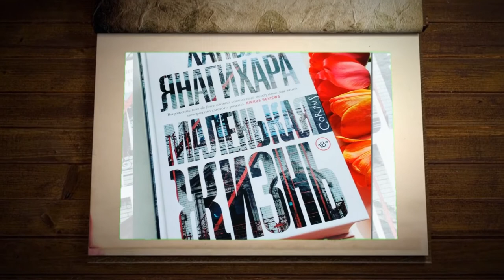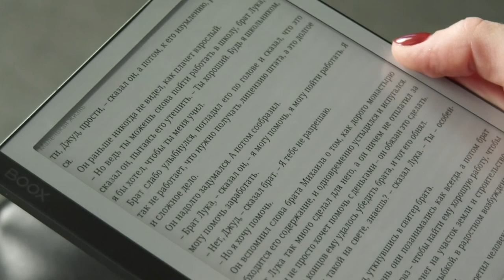Книжная полка №168. Ханья Янагихара "Маленькая жизнь"